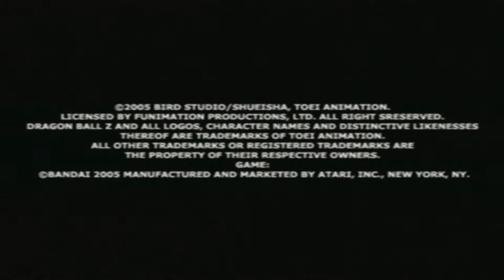DragonBall Z: Budokai Tenkaichi - (Opening Cutscene-Playstation 2)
In my opinion one of the most bad-ass DBZ game intros of all time!